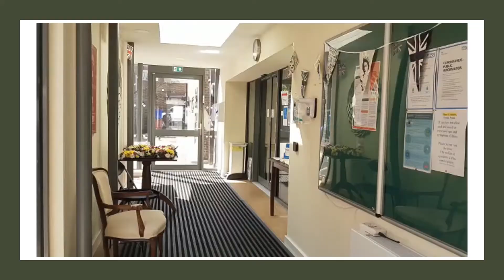Glebe Court Care Home